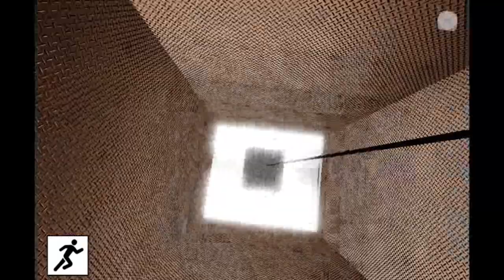Joy Of Day Chapter 4 Offical Trailer